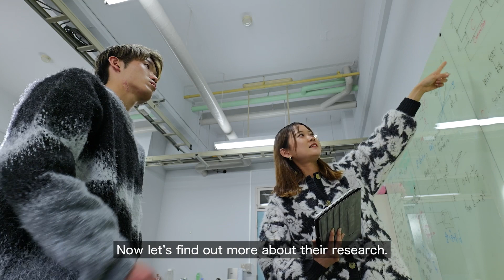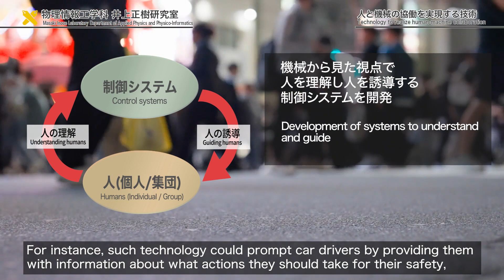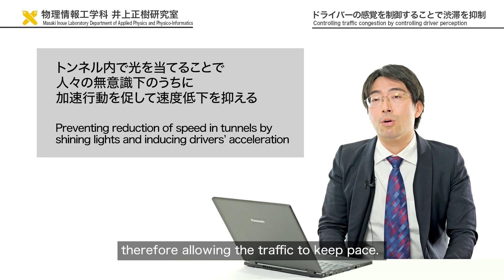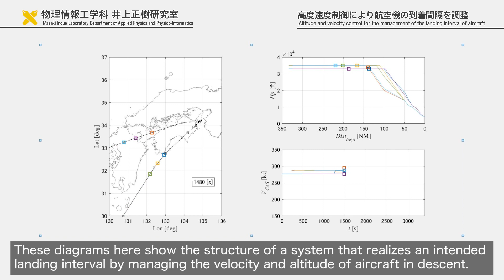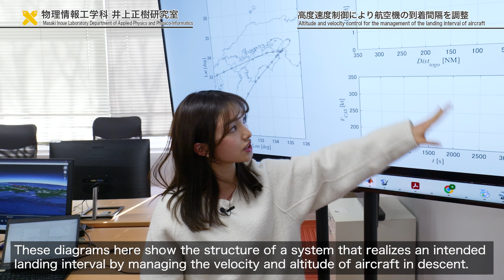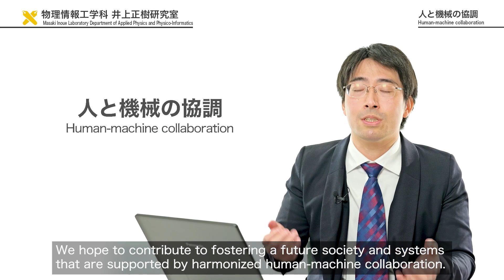物理情報工学科 井上正樹研究室 人と機械が協働する制御システムをつくる。研究室紹介 #2024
人と機械を繋ぎ物事を思い通りに操る制御工学を研究している井上正樹研究室。人間の行動や話し言葉などから、人間が意図していることや興味を持っていることを推定する技術、その逆の方向として人を誘導するための技術も開発しています。こうした制御工学は、高速道路の渋滞緩和や航空管制塔での飛行機の誘導などに活かされています。AI時代に向けて、人と機械が協調し協働し合えるような社会を目指す研究について分かりやすく解説します。